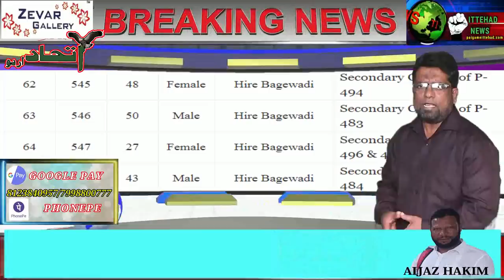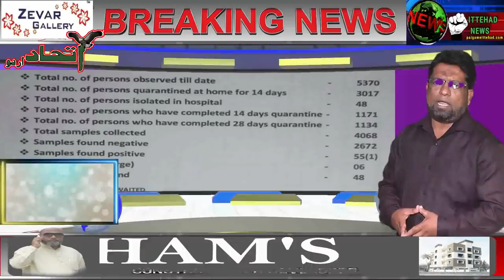ITTEHAD NEWS | BELGAUM NEWS | - AAJ 14 POSITIVE MAREEZON ME IZAAFA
पिछले कुछ दिनों से क्वारंटाइन किये लोगों को डिस्चार्ज करने की खबर से इत्मीनान हासिल हो रहा था पिछले तीन दिनों में तक़रीबन दो सौ के करीब क्वारंटाइन लोगों को डिस्चार्ज या गया तो कई ऐसे मरीज कैंप हिरेबागेवड़ी बेलगुंडि कुडची के थे जो पॉजिटिव से नेगेटिव हो गए और इन्हे भी डिस्चार्ज किया गया पर आज अचानक 14 पॉजिटिव मरीज पाए जाने से इंतजामिया के होश उड़ गए है इत्मीनान की सांस लेनेवाली इंतजामिया और हेल्थ एडमिनिस्ट्रेटर फिर से चौकन्ना हुयी है कुल चौदा मरीजों में तीन संकेश्वर तालुका हुक्केरी और हिरबागेवाड़ी से ग्यारह पॉजिटिव मरीजों की तायदाद में इजाफा होने से कोरोना का दायरा और वसी होता नजर आ रहा है बरोज बुध बारे साल के लड़के का टेस्ट पॉजिटिव हासिल हुआ था इस तरह से कुल बेलगाम जिलाह की तायदाद सत्तर के बिलकुल करीब पहुंच चुकी है पिछले सोलह तारीख को एक ही दिन में सतारा पॉजिटिव मरीज हासिल हुए हे इसके बाद यह सबसे बड़ा आंकड़ा हासिल हुआ है एक ही दिन में कुल चौदह मरीज पॉजिटिव हांसील हुए है
बेलगाम जिलाह अब भी तीसरे नम्बर पर है आज बेलगाम में चौदह बंगलोरे में तीन बीजापुर में दो दक्षिण कन्नड़ में एक तुमकुर में एक दावणगेरे में एक कुल आज रियासत कर्नाटक में 22 मरीजों का इजाफा हुआ जिसमे बेलगाम में सबसे ज़्यादा चौदा मरीज पाए गए रियासत में कोरोना के मद्देनजर तीन हिस्सों में तकसीम किया गया है जिसमे रेड ज़ोन ऑरेंज ज़ोन और ग्रीन ज़ोन जिलों को तय किया गया है पिछले 28 दिनों से अगर एक भी कोरोना मरीज नहीं पाया गया तो उसे ग्रीन जॉन में रखा जाएगा जहाँ पर पाबंदिया नहीं होंगी और गर पिछले पंधरा से अट्ठाईस दिन में सिर्फ एक मरीज हासिल हुआ है तो इसे ऑरेंज ज़ोन में रखा जाएगा रेड ज़ोन में बंगलोरे मैसूर बेलगाम बीजापुर गुलबर्गा बागलकोट मांड्या बीदर मंगलोर बेल्लारी चिकबल्लापुर धारवाड़ गदग तुमकुर ग्रीन ज़ोन में यादगीर रायचूर हावेरी कोप्पल दावणगेरे शिमोगा चित्रदुर्ग शिमोगा हसन कोडागु चामराज नगर कोलार, ग्रीन ज़ोन-में –बंगलौर रूरल कारवार उडपी
हासिल इत्तेला के मुताबिक़ बेलगाम जिलाह के अब तक तक़रीबन 2305 लोगों ने 14 और 28 दिन का क्वारंटाइन मुकम्मल किया है अब तक 2670 टेस्ट नेगेटिव आये है हुए एक पॉजिटिव आया था पर आज अचानक 14 पॉजिटिव आने से बेलगाम जिलाह सुर्ख़ियों में आया हुआ है